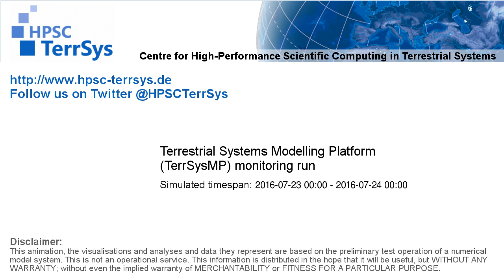TerrSysMP monitoring run 2016-07-23 - runoff - NRW (24h)